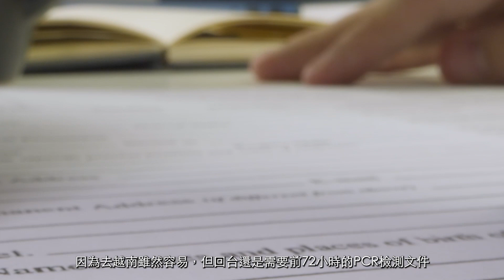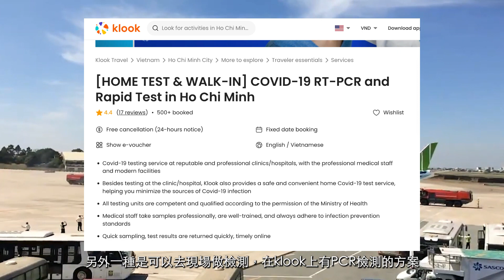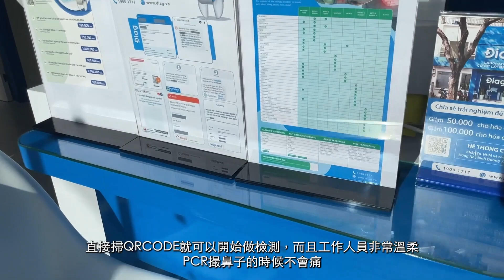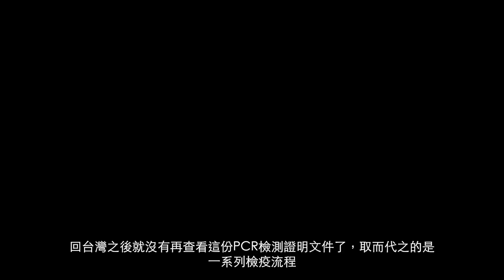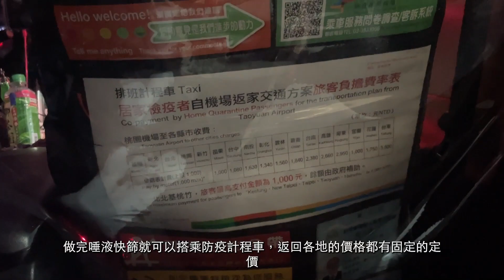2022年6月越南新聞：從越南返回台灣隔離流程全攻略，胡志明市哪裡做PCR檢測？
2022年6月越南新聞：從越南胡志明市返回台灣行前準備，胡志明市哪裡做PCR檢測？

大家好，這裡是WalkLife徒步生活。這次結束為期2週的越南行，今天要跟大家介紹6月回台的一些近況還有在越南胡志明市可以去哪裡做PCR檢測證明文件的地點。這次我是搭乘華航返回台灣，大約是回台的前兩天會收到預辦登機的提醒，順便還會附上一個健康申報的連結。這份健康申報連結一定要填寫而且非常重要，裡面主要是登記回台之後隔離場所以及航班等資訊，還有電話卡的部分。

在來胡志明之前我就在找相關可以做PCR檢測的地點，之前有聽說越南可以請飯店打電話醫院或檢疫所的人會派人直接前往飯店來做檢測，這樣的費用在第一郡的價格大約是100萬越南盾。大家可以上網查詢，dich vụ test covid tại nhà，這段越南文字，

另外一種比較便宜的方式，是可以現場去檢疫所做測試。在找檢疫所的時候，我發現神奇的klook上面竟然有COVID-19 RT-PCR and Rapid Test in Ho Chi Minh的方案，PCR檢測價格是530000越南盾，比實際去diag檢測所便宜2萬越南盾。

不過最關心還是檢測時間還有方式，我自己有先徒步去 Saigon Notre Dame Cathedral (Red Church) Nhà thờ Đức Bà Sài Gòn 附近的diag檢測所查看，但那裡人實在太多了，雖然說越南目前滿安全的，但看到那麼多人都擠在小診所，環境不能說很好，而且保安聽到是網路訂票，但也要填寫表格。後來又找到位於檳城市場附近，相對僻靜的公園附近的diag，環境很棒沒有什麼人，早上7點開門，到了現場直接掃qrcode，就可以做檢測，而且真的很溫柔，沒有任何感覺。他說PCR大概需要10小時的時間，不過我早上7點半去做檢測，下午大約4點50左右，就可以上他們網站拿到報告文件。

華航的部分可以直接到機場出示電子版的檢測報告文件，他們會請我們發一封email給他們機組人員，最後機組人員還很熱心幫我列印一份，怕我在台灣的時候需要。不過入境台灣沒有再查看這份建議證明文件，取而代之的是一系列的簡易流程。

蠻有趣的小插曲，在飛機上的最後有講解如何做唾液快篩的方式，可能是洗手的過程非常的仔細，坐在我後面的越南媽媽，看完之後用中文脫口而出，好複雜。可能他也是說出了我的心裡話。一下飛機之後，會收到之前填寫好的入境檢疫健康申報的文件，這部分建議大家截圖，因為每通過一個關卡，都需要出示這份文件。

行李的部分因為需要消毒，大約等了30-50分鐘，拿完行李就會被安排去戶外進行唾液快篩，在排隊的情況下其實很難做到影片中的洗手流程。。。做完唾液快篩就可以前往搭防疫計程車，回各地的費用表都是有固定的定價，可以用信用卡支付。

因為司機有我們入境申報的文件，所以運送地點也是安排好，不用特別跟他們說目的地。上車前做了一番全身酒精消毒，這次防疫旅館是在1個多月前出發前訂，當時訂房的情況，大約幾個在1800左右的房型基本上都被搶購。

從機場到防疫旅館的路上，看到西門大稻埕的淡水河，想起這2週為數不多的天數，跟mot nguoi ban than一起看的不同西貢河的風景，彷彿仍然置身在湄公河的國度 ，這幾天在隔離的日子也會開始整理在越南整理的徒步旅遊的影片。

隔天一早，叮咚的門鈴響起，以為是要起床測量體溫，但發現門口有一箱包裹，打開一看，哇是滿滿的防疫包。